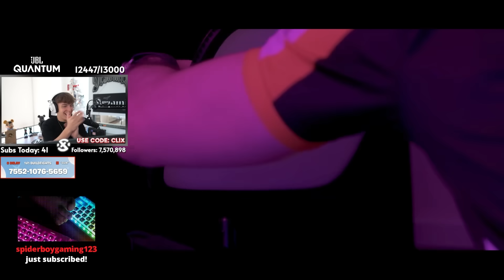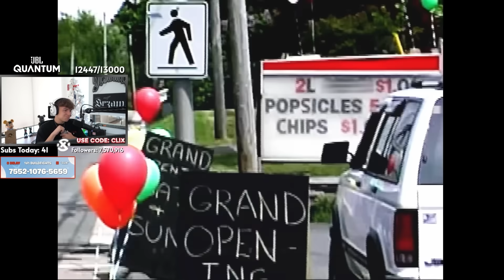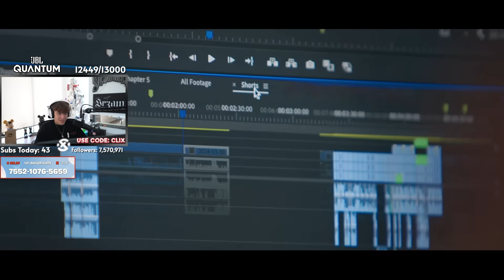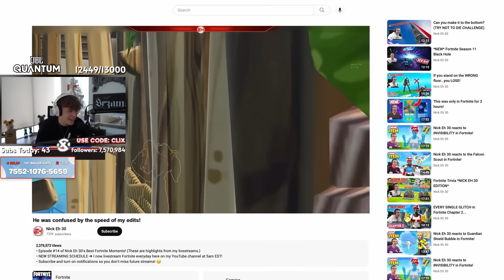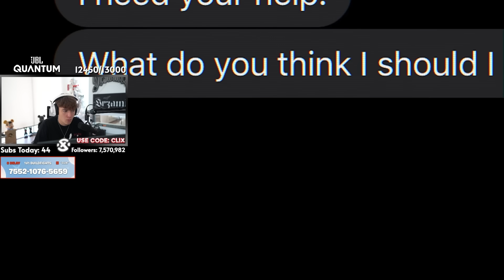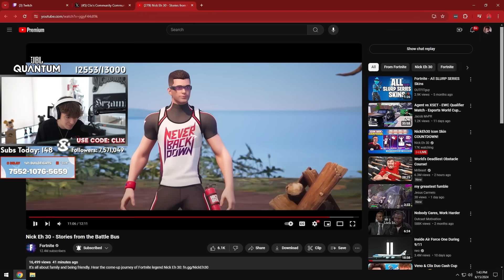Clix Reacts to Nick Eh 30 - Stories from the Battle Bus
Let me know what I should react to next in the comments!